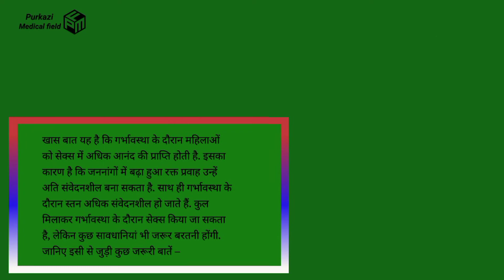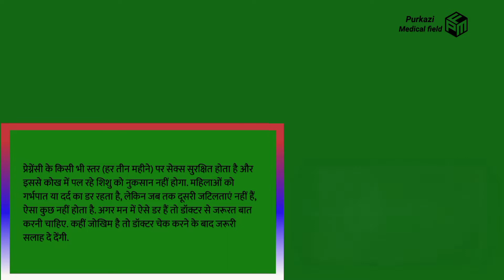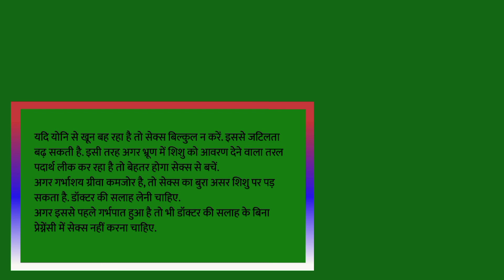Pregnancy me sex karna chahiye ya nahi in hindi / sex during pregnancy (गर्भावस्था ) by Dr Noor Alam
Hello everyone
I am Dr Noor Alam
                      Video Topic
sex in during pregnancy
                        Question
pregnancy me sex kitne din baad karna chahiye
Pregnancy me sex karna chahiye ya nahi in hindi